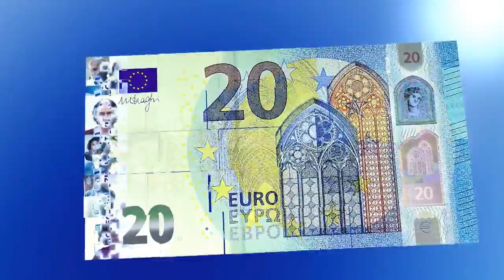Ontdek het nieuwe bankbiljet van 20 euro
Ontdek het nieuwe bankbiljet van 20 euro en het innovatieve nieuwe echtheidskenmerk ervan, het portretraampje, vanaf 25 november 2015. Houd het .

Op 24 februari 2015 onthulde Mario Draghi, President van de Europese Centrale Bank, het nieuwe bankbiljet van €20 en kondigde aan dat het op 25 november .

Ontdek het nieuwe bankbiljet van 10 euro en zijn echtheidskenmerken – voel, kijk en kantel. 338 miljoen Europeanen – samen sterker met de euro.